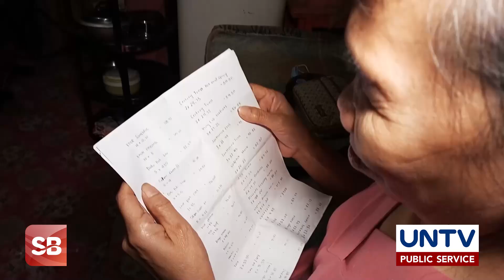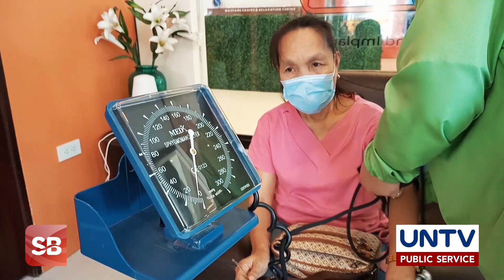Mag-asawang senior sa Rizal, may bago nang salamin sa mata at tindahan | Serbisyong Bayanihan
Nagtitiis na lamang sa kanilang malabo na paningin ang mag-asawang senior citizen sa Rizal nang halos dalawang taon na ang nakararaan.

Tunghayan ang katuparan ng kanilang mga kahilingan sa tulong ng Members Church of God International Macau chapter.

*PAALALA: WALANG HINIHILING NA ANUMANG KAPALIT ANG SERBISYONG BAYANIHAN.